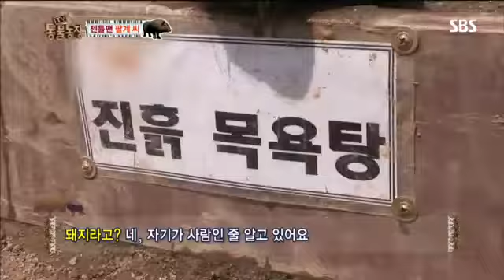TV 동물농장 614회 #2